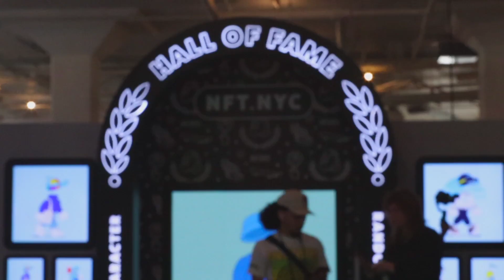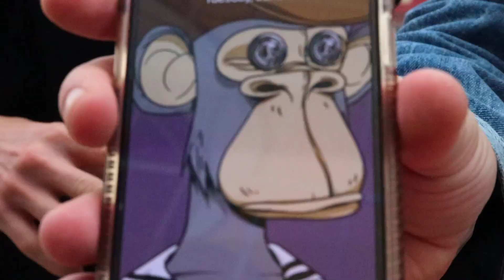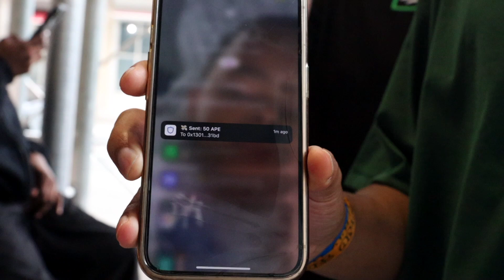Day in the Life: Interviewing Bored Ape Customers at NFT NYC x Apefest 2022‼️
In today’s video, you’ll see us attend the largest NFT event to date in New York City. Our NFT Adventures began when Co-Founder, Alex Lotier purchased a Mutant Ape late last year; punching his ticket into the Bored Ape Yacht Club and ApeFest 2022. Months ago, we began exclusive “Bored Ape Only Sneaker Drops” on Twitter selling discounted rare ticket items such as Yeezys, Dunks and Jordans. We sold out over 100+ Yeezy 350 Zebras on the very first drop. The response was crazy…and his followers began to call him the Ape Plug. 🦍🔌

 You’ll get to meet many of the original customers and Bored Ape Members with Alex for the first time in real life. Once friends behind a computer screen, he’s now built “real” in person relationships that were built solely on two things: Sneakers and NFTs.

The link to Alex’s Twitter profile can be found below. ⬇️ Featuring his four total Web3 sneaker drops to date, which are offered today to three of the top NFT projects…he is now called the Meta Plug.

Please Enjoy and let us know what part of the video you liked most in the comments below👇🏼.